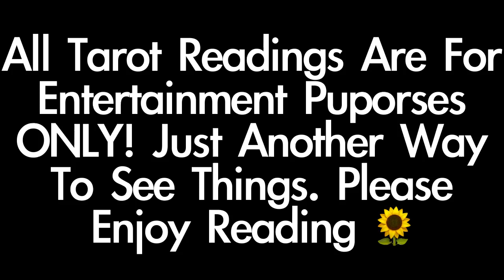The Breaking Down Of The Kardashians | Intuitive Reading